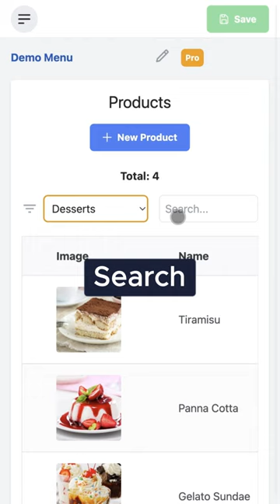New UI Changes in our app - Create a Digital Food Menu Online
New UI Changes in Our App - Create an Online Digital Food Menu

- View images in list and product form;
- Filter Products by Category;
- Search for a product by name, description, or tags;

More features will be added in the near future.